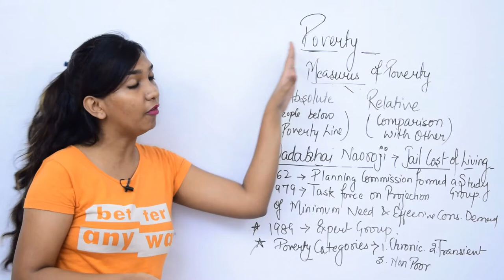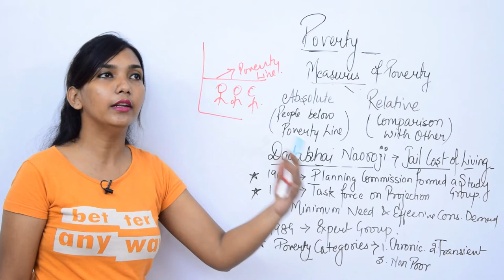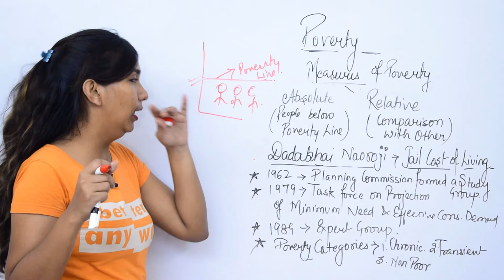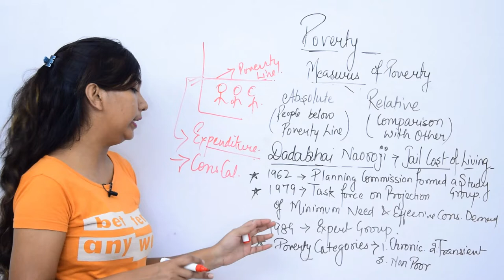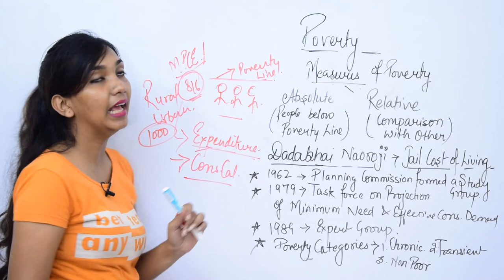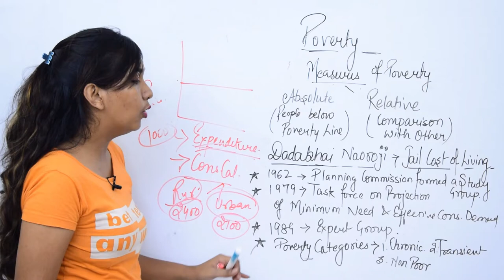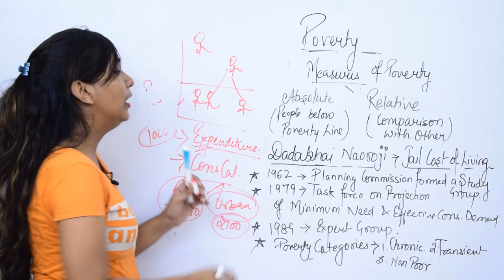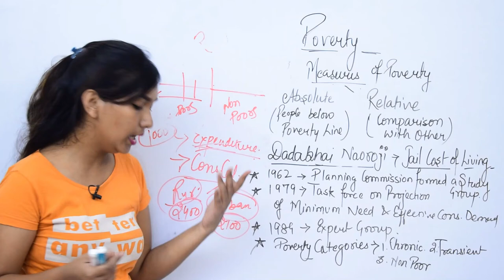Types and Concept of Poverty Line